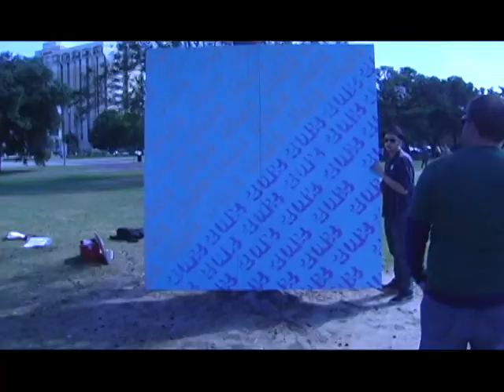Sara Parker Occupy Columbia commonsensetv.net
Sara Parker says hello from occupy coumbia at occupy charleston